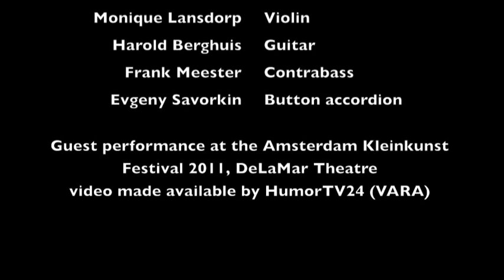ROLINHA KROSS - Der rebbe hot geheysn freylekh zayn (ancient Romanian-Yiddish folk song)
Music video of live performance of Rolinha Kross at DeLaMar Theatre in Amsterdam.

- Der rebe hot geheysn freylekh zayn (The rebbe has bidden us to be merry) also named Freylach Zain, Le Marriage, Ma Yofus, Tanz Tanz Yidelekh.

Frank Meester - Contrabass
Evgeny Savorkin - Button accordion

Guest performance at the Amsterdam Kleinkunst Festival 2011, DeLaMar Theatre.

Video made available by HumorTV24 (VARA)